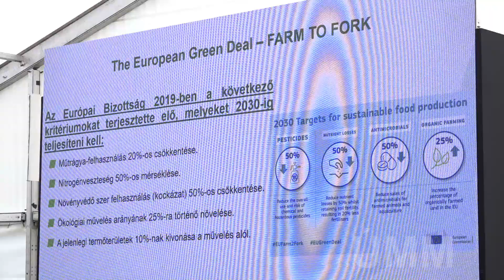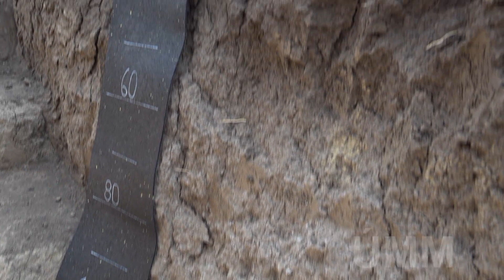Szántóföldi bemutató Nádudvaron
Szabó Levente - vezérigazgató, KITE Zrt.
Sojnóczki István - technológiai fejlesztési igazgató, KITE Zrt.

Idén is óriási volt az érdeklődés a KITE Zrt. nádudvari, szántóföldi bemutatója iránt. Az előadások során számos, a gazdálkodókat érintő aktuális kérdés szóba került, majd a termelők a gyakorlatban is megismerhették azt a termelési rendszert, amit a vállalat a következő évekre ajánl. A bemutatón Szabó Leventével, a KITE Zrt. vezérigazgatójával és Sojnóczki István technológiai fejlesztési igazgatóval beszélgettünk.